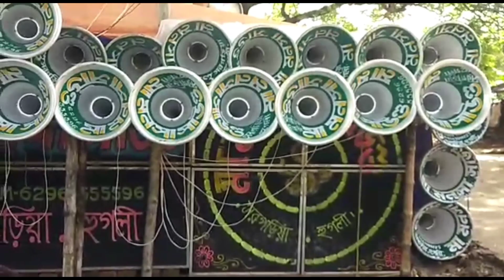মা মনসা সাউন্ড আজ ভোরোনালা ঝাপানে বাজচ্ছে 16+20 মাল দেখো 💥Maa Manasha Sound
Companies/Original-Artist(s)/Record-label(s).All The
Purpose.*

Video EveryDay